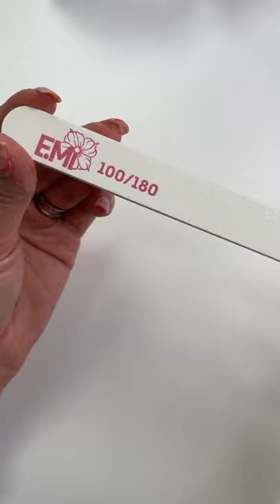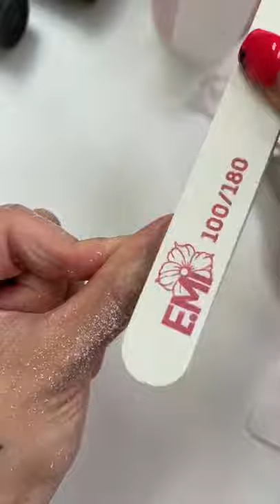Обзор на Акригель Milk